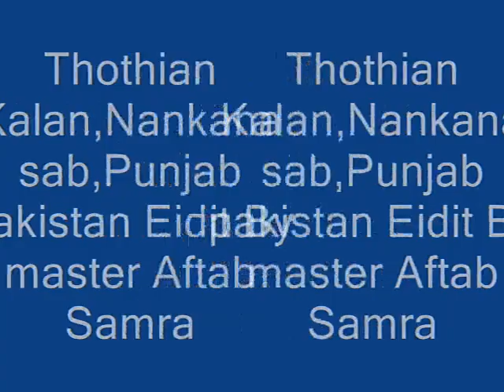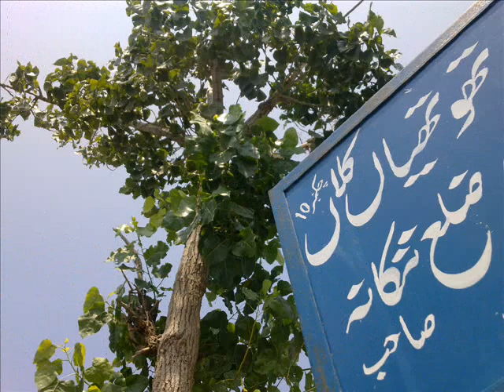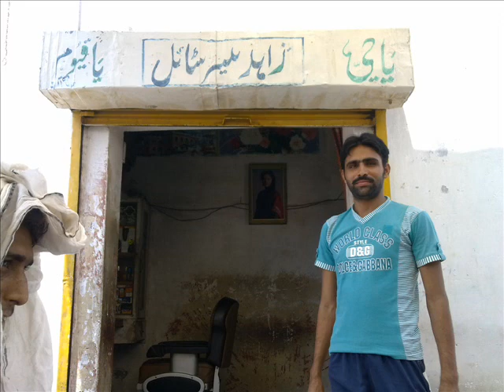Thothian kalan,Mera pind Sajna